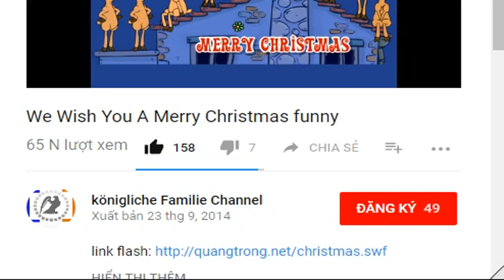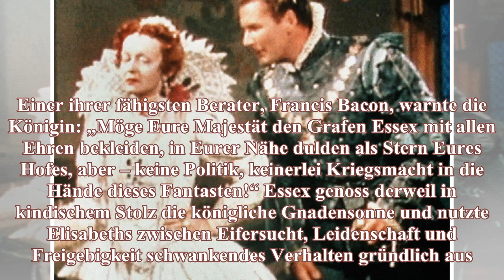Queen Elizabeth’ jüngster Lover verlor seinen Kopf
Robert Devereux, 2. Graf von Essex, war fraglos eine Nervensäge. Als er im Staatsrat zum wiederholten Male über die Politik von Englands allseits geschätzter Königin Elisabeth I. nörgelte, versetzte d...